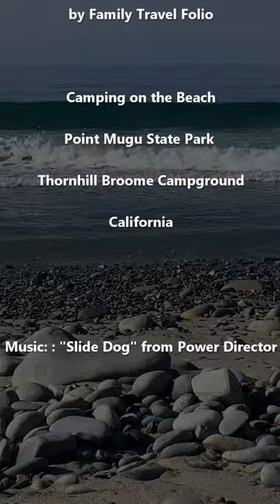Beach Camping with Kids: Point Mugu, CA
13 Great Activities to enjoy while camping on the beach with little ones.

Everything from singing, playing in the sand, and hiking to doing dishes, skipping rocks, and playing Frisbee.

We even saw some dolphins and sea lions. Luckily, we at least caught the sea lions on video before they disappeared under the waves.

Take a look at the full account of our weekend get away and the full photo album on our Facebook page.

Where is your favorite place to camp?